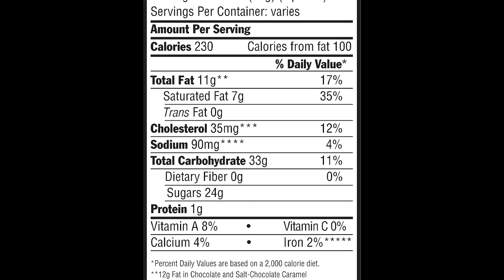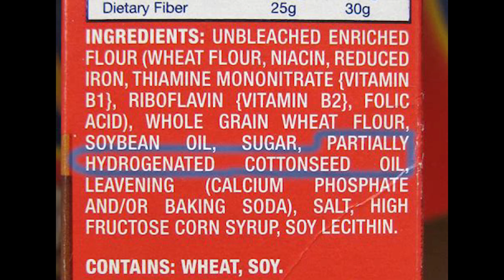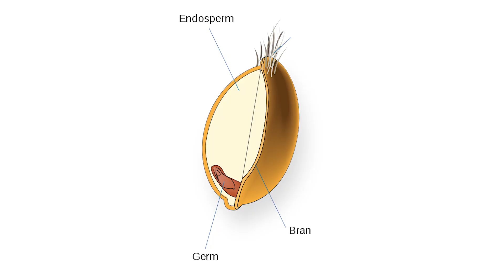Food Industry Lies Debunked by Science- Thomas DeLauer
Food Industry Lies Debunked by Science- Thomas DeLauer… When it comes down to food industry lies, a lot of it is right smack in the labeling. You see, here's the thing. The FDA only requires certain things to be put on a label, and there's some very fine, fine details that you need to know. The purpose of this video is to help you understand the biggest food industry lies that you should be aware of, so you could look at a label and understand truly what's going on. I'll break down the science, but also break down the physiology so you understand what's happening in your body, because that's just how I roll.

Okay, the purpose of this video isn't to be a conspiracy theorist, and it's not trying to get you to become one either. What I want to do is simply educate you on a couple of the things that are very, very important to know when it comes down to shopping. Okay, the first one is one that you've probably heard of before, and that's good old-fashioned trans fats. We know trans fats are bad, because we hear it all the time, right? Okay, but what we don't know is what's truly, A, happening in the body, but B, what's really put on a label. You see, sneaky FDA legality ends up saying that as long as there is a half a gram of trans fat or less in a serving, it doesn't have to be listed on a label. That means that trans fats that can cause all kinds of issues in our body, which I'll get to in a second, may not even be listed on the food that you're picking up, even the presumably healthy food.

You see, the way it works is that we can just adjust serving size, so food companies do that. Let's say hypothetically that you look at peanut butter, and one serving of peanut butter, being two tablespoons, has one gram of trans fats. Well, that obviously would have to be put on a label, but what the food company can do is decrease their serving size down to one tablespoon so that they don't have to put it on a label, because now that's only a half a gram of trans fats. They never have to list it now, simply because it's less than a half a gram of trans fat per serving, key word being serving. We're getting manipulated a little bit here. We have to be paying very close attention.

What you need to do is when you go to the grocery store, turn the food around. Look at the label, and look for the word hydrogenated. Hydrogenated is the key indicator that it's a trans fat. What that means is that they've artificially added a hydrogen to an ordinarily healthy fat. They've taken some kind of vegetable oil, or in some cases, even a healthier omega-3, and they artificially heat it to a specific point so where they can add a hydrogen into the mix. What this does is it turns it into a saturated fat, giving it a crispier, creamier texture, but also makes it more shelf-stable.

Well, here's the thing. These trans fats through this adulteration end up having the membrane changed. When the fat membrane changes, not only does it become artificially saturated, but it also becomes unable to be processed or acted upon by specific enzymes within the body. This means these fats take exponentially more time to break down. In fact, what is called a cis fat, which is a typical trans fat, can take up to 51 days to just break down in half. The half-life of the breakdown of a trans fat is 51 days.

References:
1) Trans fatty acids ? A risk factor for cardiovascular disease. (2014, January).
2) Trans fats'sources, health risks and alternative approach - A review. (n.d.). Retrieved
3) The Truth About Trans Fats. (2016, April 22).
4) Hydrogenated Fat Dangers | Understand Trans Fats Dangers. (n.d.). Retrieved
5) Remig V , et al. (n.d.). Trans fats in America: a review of their use, consumption, health implications, and regulation. - PubMed - NCBI.
6) Ludwig DS , et al. (n.d.). High glycemic index foods, overeating, and obesity. - PubMed - NCBI.
7) Melinda Wenner Moyer. (2013, July 25). Whole-Grain Foods Not Always Healthful.
8) Review of harmful gastrointestinal effects of carrageenan in animal experiments. (n.d.). Retrieved